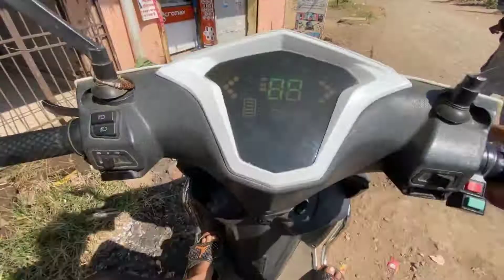New Mobile Se Vlog Shoot kiya 🤩iphone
/ Camera :vivo y 73

/ Honda Splendor

/ Location Mumbai

/Video Edit : I phone 11